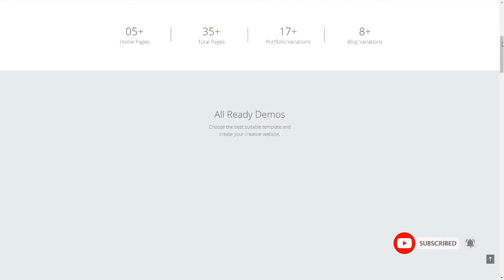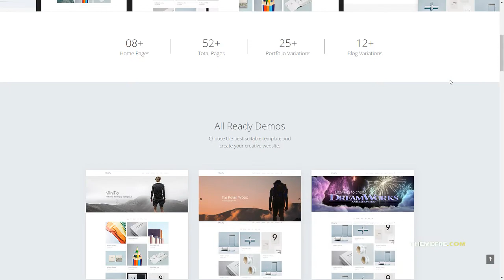MiniPo - Multipurpose Minimal Portfolio WordPress Theme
Columns 3

 Layout Responsive

 Tags agency, bootstrap, business, clean, corporate, creative, freelancer, minimal, minimalist, modern, multipurpose, neat, personal, photography, portfolio